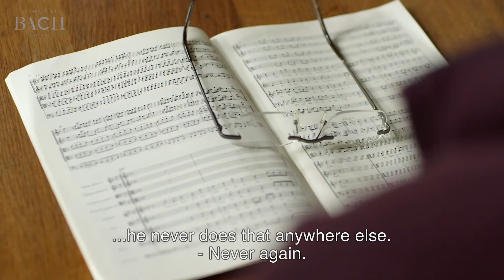Van der Velden, Van Veldhoven and Ter Schegget on Bach Cantata BWV 106 | Netherlands Bach Society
Gamba player Mieneke van der Velden, conductor Jos van Veldhoven, and recorder player Heiko ter Schegget talk about 'Gottes Zeit ist die allerbeste Zeit'. They performed this piece with the Netherlands Bach Society for All of Bach. The choice of the viola da gamba and the recorder for this piece was an unusual one. In this interview, Van der Velden, Van Veldhoven, and Ter Schegget discuss possible reasons that Bach might have had for this.

Recorded for the project All of Bach on May 16th 2015 at the Oostkerk, Middelburg.

Mieneke van der Velden, viola da gamba
Jos van Veldhoven, conductor
Heiko ter Schegget, recorder